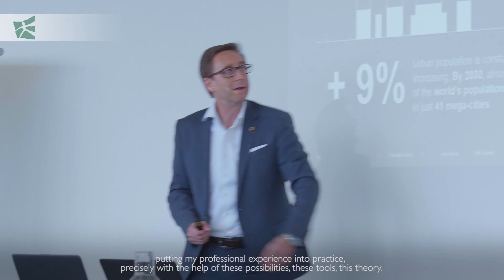EMBA HSG Impact: Carlos Buitrago Tellez EMBA 56 (German)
The Executive MBA at the University of St. Gallen is an 18-month modular program aimed at high-potential executives seeking to accelerate their careers. The program strives to develop global leaders by offering the ideal framework for personal and professional advancement with a focus on converting theory into practice.